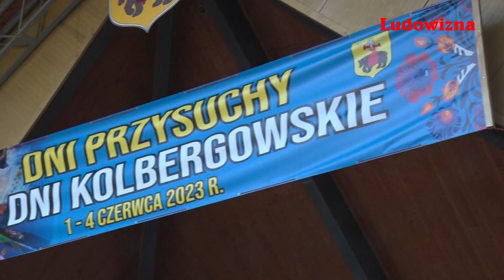Tańce na dechach PRZYSUSZE ~ Same nogi chcą TAŃCZYĆ z Kapelą Piotra BIŃKOWSKIEGO